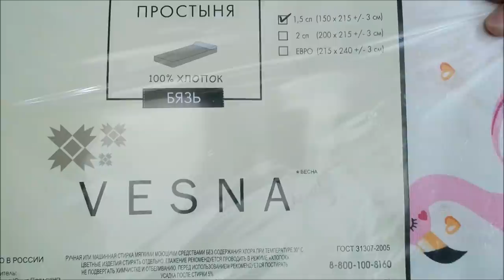Ивановский трикотаж/ Любимый василек, покупки с примеркой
Покупки с примеркой, Ивановский текстиль, обзор, ивановский трикотаж, домашняя одежда, постельное белье, дешево.